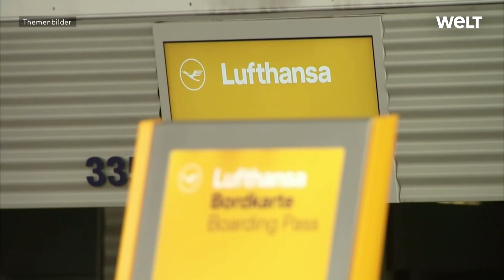CORONA-ALARM AN BORD: Auf der Rollbahn bekommt Lufthansa-Passagierin positives Corona-Testergebnis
An Bord einer Lufthansa-Maschine hat es am Frankfurter Flughafen kurz vor dem Start einen Corona-Verdachtsfall gegeben. Wie das Unternehmen auf Anfrage am Samstag mitteilte, verließ die betroffene Person die Maschine. Das Flugzeug sei am Freitag mit zweistündiger Verspätung von Frankfurt aus nach Minsk abgehoben. Es habe keinen direkten Kontakt zwischen der Person und der Crew oder den anderen Passagieren gegeben.

Deshalb und auch aufgrund der Maskenpflicht an Bord habe der Flug «nach Durchführung der vorschriftsmäßigen Hygienemaßnahmen» fortgesetzt werden können, nachdem die Person das Flugzeug verlassen habe, teilte das Unternehmen mit. Die Lufthansa machte am Samstag keine weiteren Angaben zu dem Vorfall. Zuvor hatten «Bild» und «Spiegel» über den Zwischenfall berichtet.

Den Berichten zufolge handelte es sich um eine Frau, die erst an Bord des Flugzeugs, das bereits auf dem Weg zur Rollbahn gewesen sei, per E-Mail von einem positiven Corona-Testergebnis erfahren und das Kabinenpersonal informiert habe. Daraufhin habe der Pilot das Startmanöver gestoppt. Die Frau hatte sich den Berichten zufolge nach einem Urlaub in Kroatien bei ihrer Rückkehr am Flughafen in München testen lassen. Das Gesundheitsamt habe die Frau von der Maschine abgeholt, sie müsse nun in zweiwöchige Quarantäne.